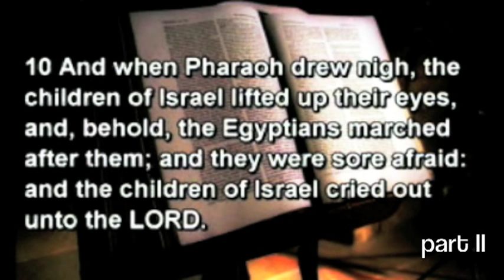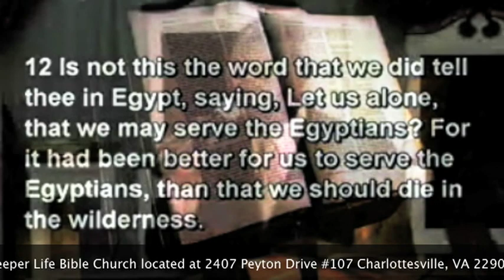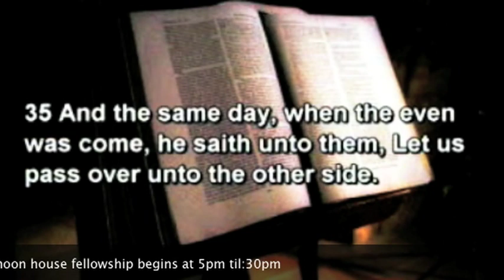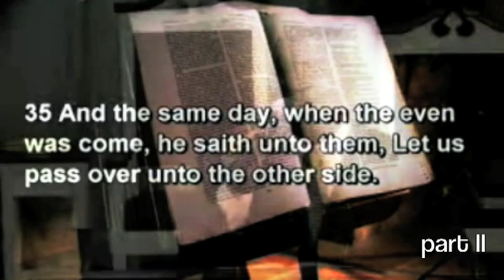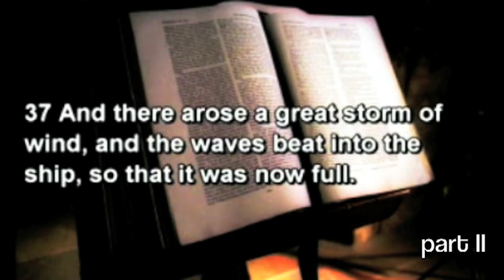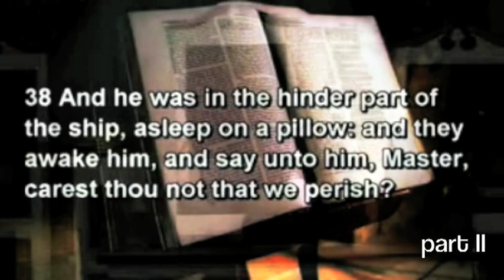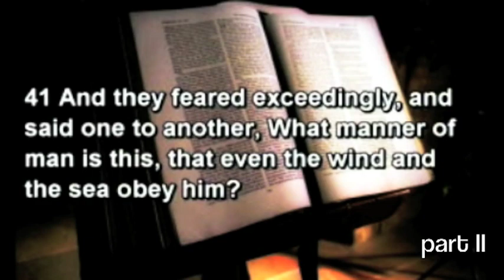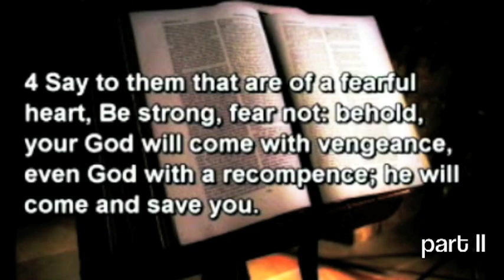Fear Not in Isaiah (PART 2) 1 By Pas. W.F. Kumuyi